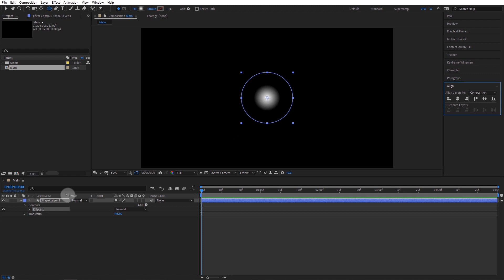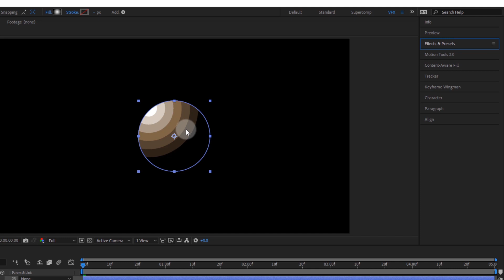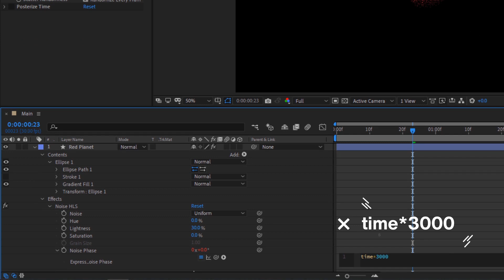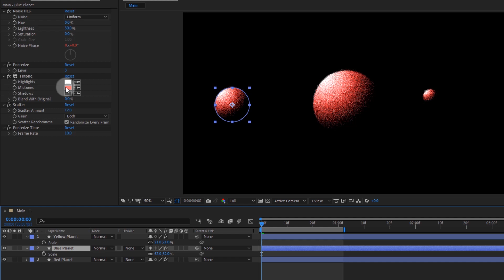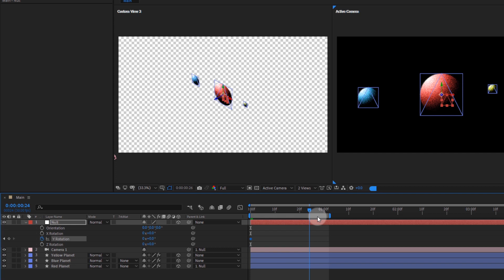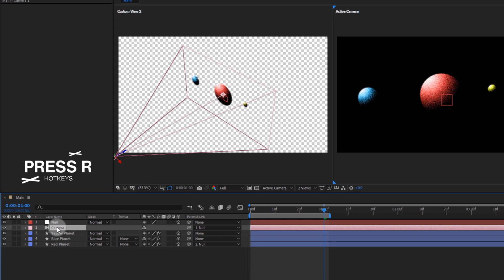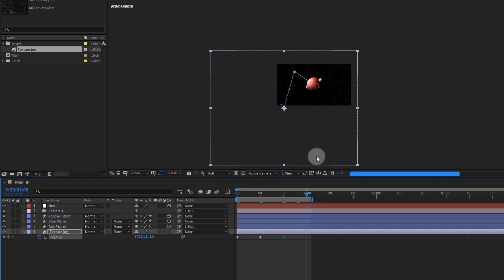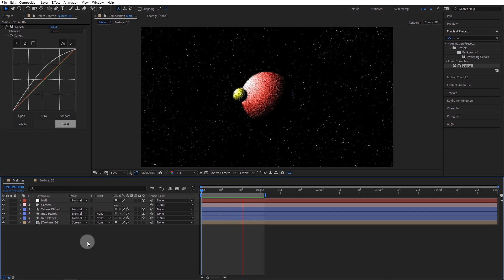Planets Orbiting Motion Graphic Tutorial in After Effects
Hi guys :)

This week we are going to create planets orbiting motion graphic tutorial using only after effects build-in effects. you will learn how to use camera orbit tool in this tutorial so don't miss out ;)